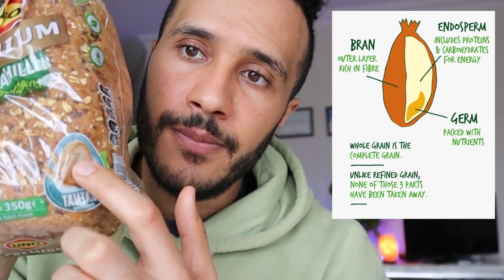هذا هو السبب الذي جعلني ابتعد عن الخبز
ليش مفروض تبتعد عن الخبز الابيض (سبب حقيقي بدون فلسفة زايدة)

شوف خططي التدريبية لخسارة الدهون وبناء العضلات وزيادة الوزن على الرابط